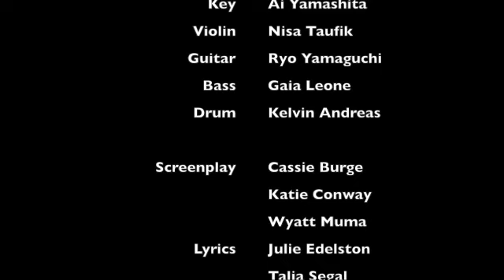The Spectacular Zoe Rousseau Cut Ver.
Zoe Rousseau   Grace Stephenson
 Pierre                   Alejandro Espinosa
 Leo                       Vincent Wang
 Simon                  Alex Kim
 Train Conductor Ella Yoon
 Robert-Houdin    Benjamin Romanelli
 Narrator               Isaiah Evans

 Piano                    Mami Matsuura
 Key                        Ai Yamashita
 Violin                     Nisa Taufik
 Guitar                    Ryo Yamaguchi
 Bass                      Gaia Leone
 Drum                     Kelvin Andreas

 Screenplay by      Cassie Burge
                                Katie Conway
                                Wyatt Muma
 Lyrics by                Julie Edelston
                                Talia Segal
                                Miyako Tsubota
Arranger/Conductor   Miyako Tsubota

Performed in Miyako Tsubota's Senior Recital, 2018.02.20, at Berklee College of Music